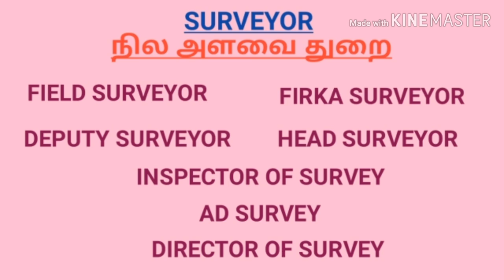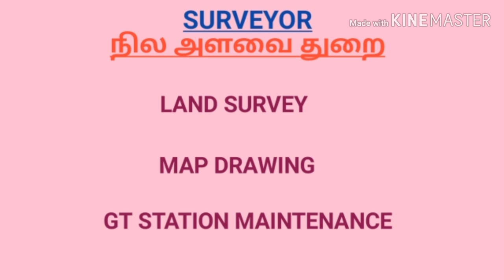Tnpsc group 4 2019 | counselling |department details | surveor | survey department